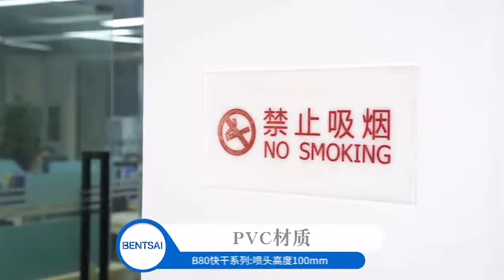Máy In Phun Cầm Tay, In Date, In Logo, In Mã Code, Mã QR | Máy in phun cầm tay khổ 10cm 0962537439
Giao diện Tiếng Việt, In Date Cầm Tay Dễ Sử Dụng | Mực In Khô Nhanh, Không Trôi Với Nước. Máy In Date Khổ In 100mm, Mực In Khô Nhanh, Bám Dính Cực Tốt, Độ Bền Cao. Giao hàng nhanh chóng. Hỗ trợ kỹ thuật tận nơi. Hàng nhập khẩu chính hãng.
Máy in date cầm tay mini chính hãng, mua mực in cho máy in giá rẻ, máy phun date cầm tay mini, máy in date mini, máy phun date mini giá rẻ